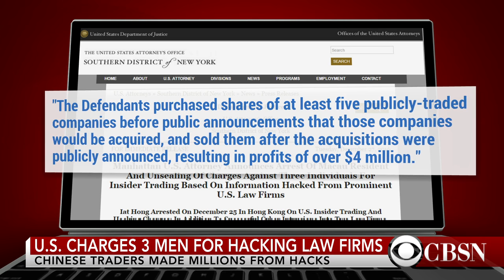Is hacking the future of insider trading?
The U.S. has charged three men who allegedly made millions by hacking major U.S. law firms. CBS News Justice Reporter Paula Reid on the case, which is being described as the future of insider trading.